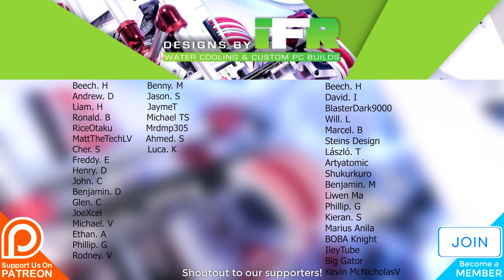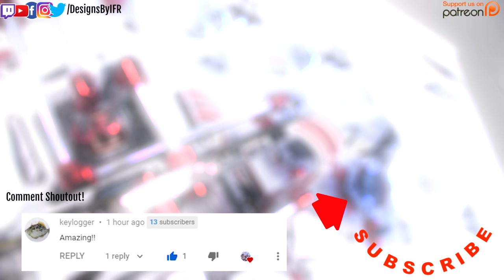Crazy Aorus Semi Steampunk Water Cooled PC Build - Part 1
Crazy Aorus Steampunk Water Cooled PC Build - Part 1. Today we begin the Ultimate water cooled pc build dedicated to the launch of aorus new z490 motherboard. We wanted to create a semi steampunk theme for this custom gaming pc. I hope you all enjoy progress 1!

SPECS:

Z490 Aorus Pro AX Mobo

Aorus RTX 2080 Super

Aorus RGB Memory 16gb

Aorus RGB M.2 SSD

EKWB GPU Block

EKWB Supremacy Evo CPU Block

EKWB PE 360 Radiator

EKWB Quantum Kinetic 300 Pump Res Combo

EKWB Fittings

Thermaltake Riing Trio Fans

OUR CAMERA GEAR:

Panasonic GH5

Metabones Canon EF to MicroFourThirds Speed Booster x0.64

Sigma 18-35mm f1.8 ART Lens Cannon

Dracast LED500 S-Series Bi-Color LED 3-Light Kit

Manfrotto MVHN8AH Nitrotech N8 Fluid Video Head

YELANGU Electric Dolly Car & Remote Control Video Dolly Track Slider

Lexar Professional 128GB 1000x SDXC 150MB/s Class 10 UHS-II SD Card

Seinnheiser AVX Lavalier set

Sanken COS-11D Lav Mic

iFootage S1A1 Wireless Motion Control System

iFootage Shark Slider Motion Control Kit

Seinnheiser MKH 416 P48 Shotgun Mic